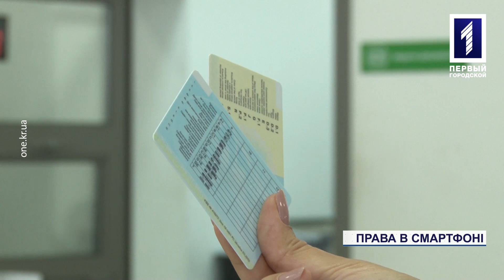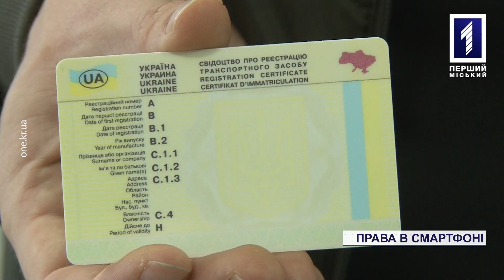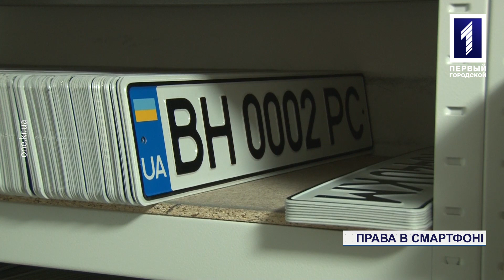Електронні водійські права в смартфоні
Водійські права та техпаспорт у смартфоні, а також віртуальні номерні знаки. Такі новації запровадив Кабмін. За допомогою спеціального додатку у смартфоні водій зможе зробити цифрову копію свого посвідчення та свідоцтва про реєстрацію транспортного засобу. Крім цього, номери на авто водії зможуть обирати самостійно, і замовити їх на будь-якому підприємстві. Як та коли запрацюють такі новації знають наші столичні кореспонденти